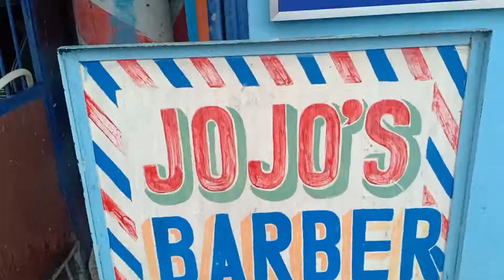Barber Tutorial For Beginning Barbers | How To Do A Perfect Mid Fade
*Shop Located : Mamatid Cabuyao Laguna Mabuhay Ph2